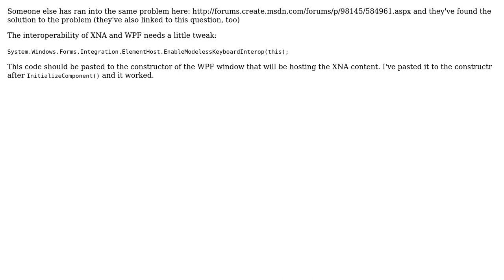WPF + XNA: WPF TextBox not handling key inputs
With thanks & praise to God, and with thanks to the many people who have made this project possible! You are responsible for your own actions.